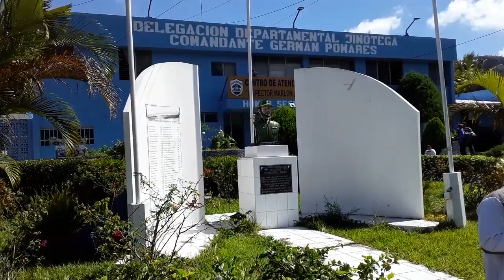F POLICIA DE JINOTEGA CONFERENCIA INFORMA